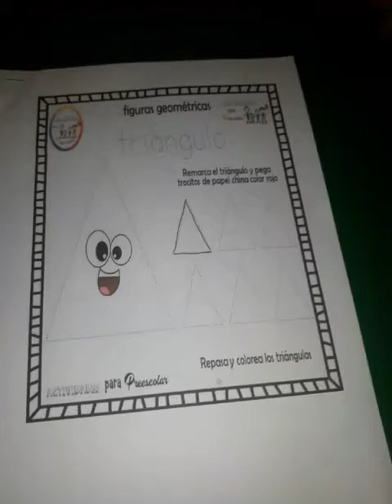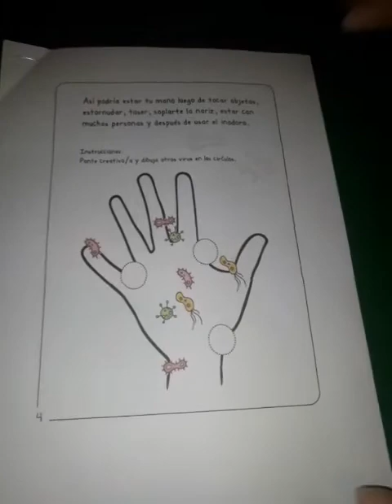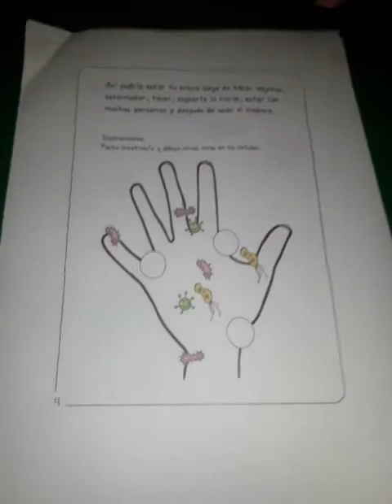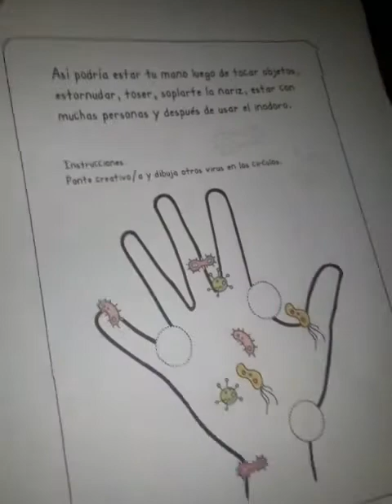Kínder A .segunda parte 30/04🤓🙋🏻‍♀️🥰👏🏼